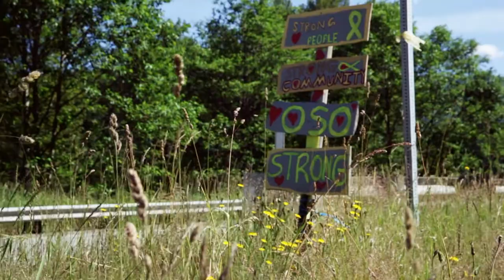Musical Fruit at Fruitful Farm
After a day spent at Fruitful Farm, listening to this talented duo play, and watching them work in the field and the greenhouse, I can see the common ground between this Boccherini Sonata and this small farm in Oso. In both, you'll find beauty and hope and heartbreak, and all the bright, loveliness you expect in nature and in classical music. But behind that, you might miss the simple hours of constant, hard work that make both possible, and worthwhile. see the rest of this blog post